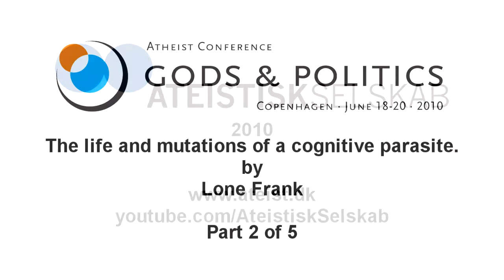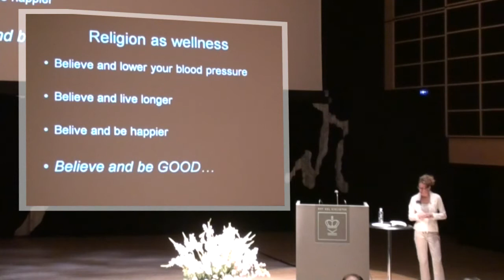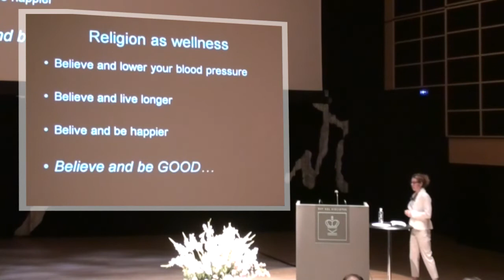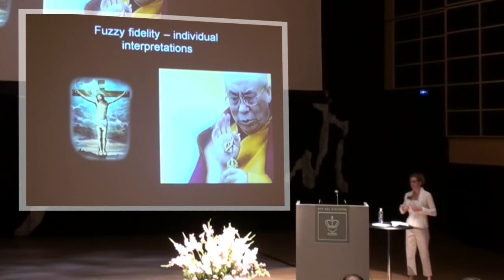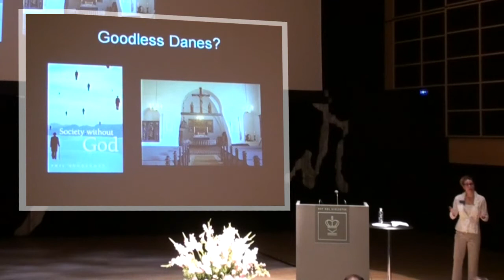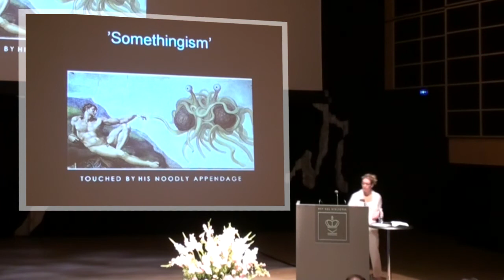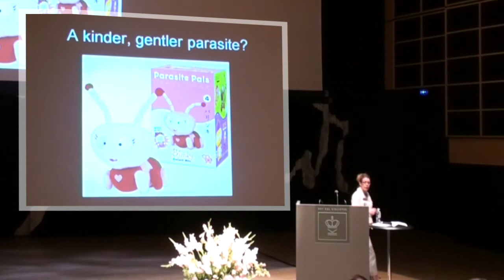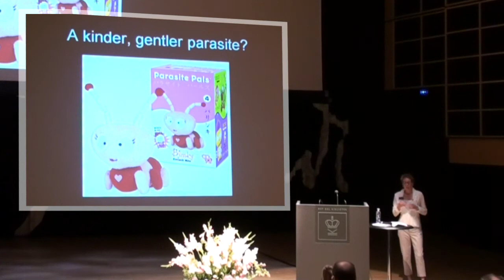AAI 2010: Lone Frank - The life and mutations of a cognitive parasite [2/5]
The life and mutations of a cognitive parasite

A prominent theory of religion as a natural phenomenon holds that superstitious ideas should be understood as cognitive parasites. They exist and spread and are successful not because they were adaptive in the evolution of early humans but because they fit extremely well with how the human brain itself adapted and evolved.

The way religion and religiosity are changing forms and practice over time can be seen as the parasite's mutations and adaptations to shifting environments. At the moment, traditional religion is mutating in Western Europe into less organized and more personalized forms. But does that make it a more innocuous parasite?

About Lone Frank:

As a staff writer at Weekendavisen, Denmark's leading newspaper, Lone Frank is Denmark's most distinguished science writer and a well-known voice in debates about science, technology and society. She is widely invited as a public speaker.

Frank has written for leading international publications, such as Science and Nature Biotechnology, and regularly appears as a commentator on Danish radio and television. In 2007 and 2008 she presented and co-produced two series of television programmes on controversial science for the Danish National Broadcasting Corporation, DR (one of them entitled Religionsparasitten, transl. "Religion -- a parasite").

At present, Frank has published three books: Det nye liv (The New Life) (Gyldendal, 2004), Klonede tigre (Cloned Tigers) (Gyldendal, 2005), and Den Femte Revolution (The Fifth Revolution) (Gyldendal, 2007) published in English as Mindfield, all of which have been bestsellers in Denmark and won critical acclaim. Currently, only Mindfield is available in English.

Frank has won several awards for her writing. She lives in Copenhagen and is currently working on her fourth book.